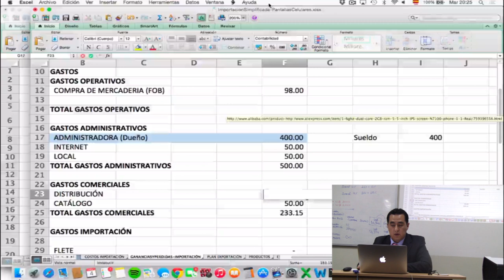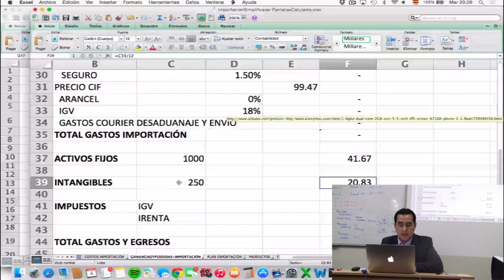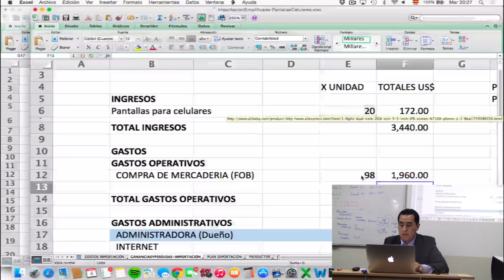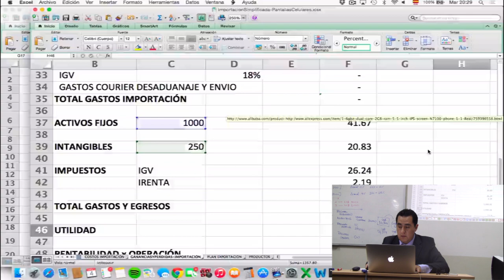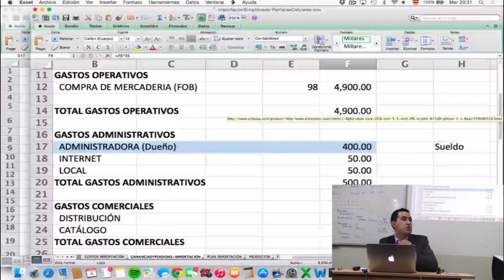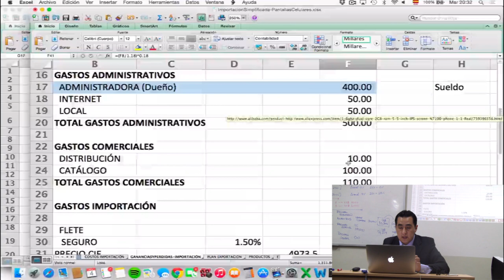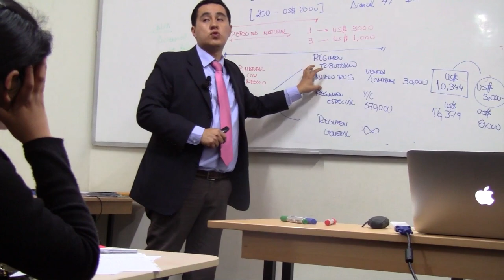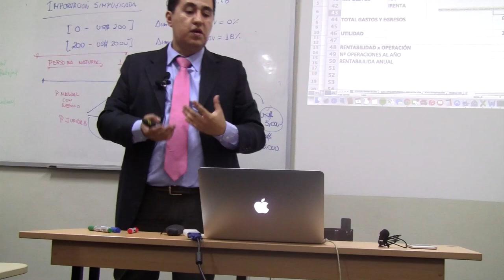MEP: Curso de Importación - Importación simplificada - Clase 7 de 7